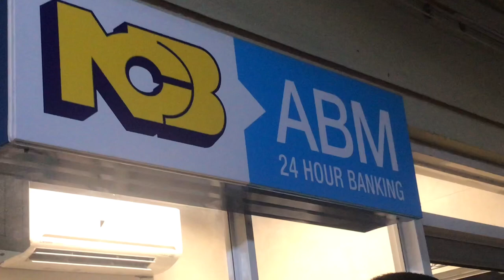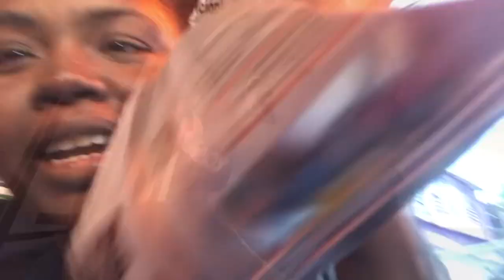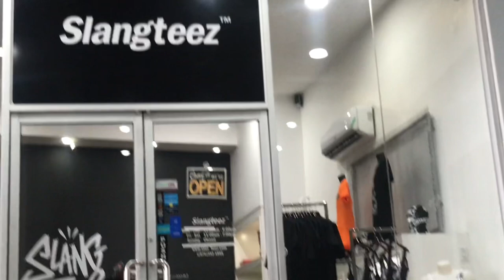LIT 🔥 JAMAICAN WEEKEND PARTY VLOG! + GRWM+ I TRIED NATUCHIPS PLANTAIN CHIPS FOR THE FIRST TIME 💭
Thank you all for the support so far love you guys ❤️❤️

CURRENT SUB: 300+
SUB GOALS: 1k

FOLLOW ME ON ALL SOCIALSSSSS📌

FAQ:
Name : Yanieki (YAN-IEKI)
Nationality: JAMAICAN 🇯🇲
My birthday: OCTOBER 12 (libra)
Age: 22